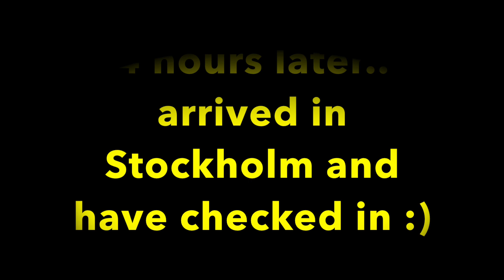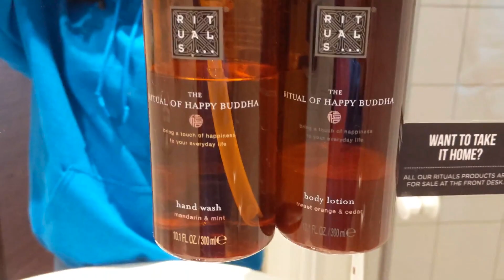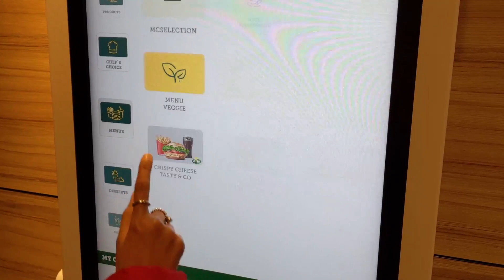STOCKHOLM VLOG : PART 1 (I tried the McVegan Burger)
Hey my loves, hope you are all doing well ! Sorry for the delay in uploading this video, you know I always come through with at least 3 videos a week ! However I was in Sweden and wasn't able to edit the videos. However here is part one of my  birthday trip to Stockholm, I hope you guys enjoy ittttt !

I really hope you guys enjoy the video, please let me know in the comment section down below what you think of this video and what you want to see next time ...

God Bless and Happy Watching  !